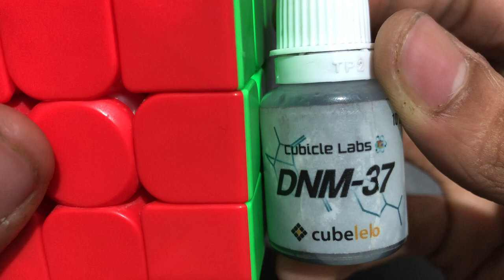Testing Dnm-37 Lube On Cubes || in hindi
Hey guys

Share also